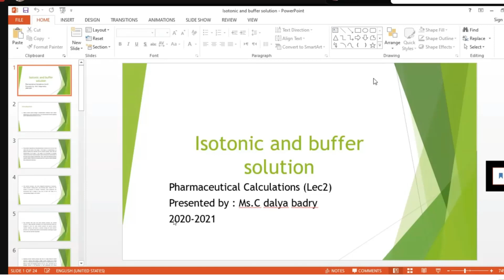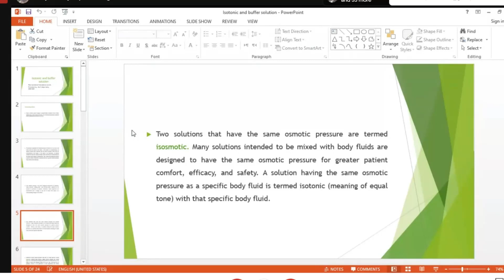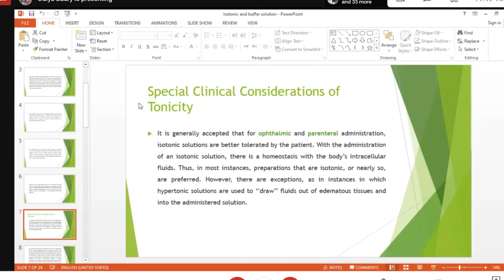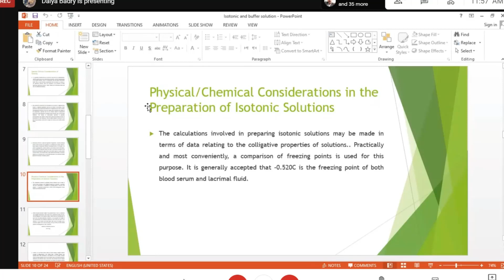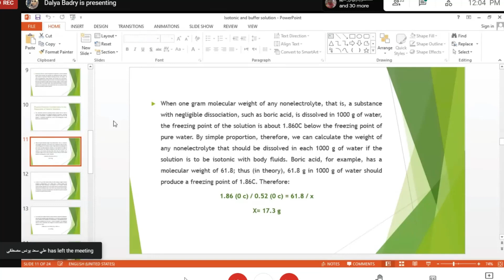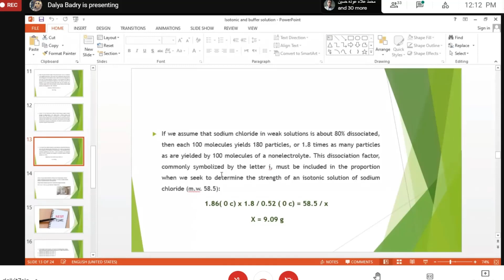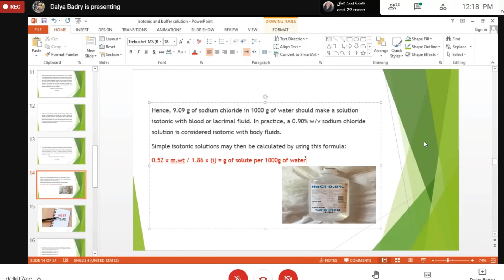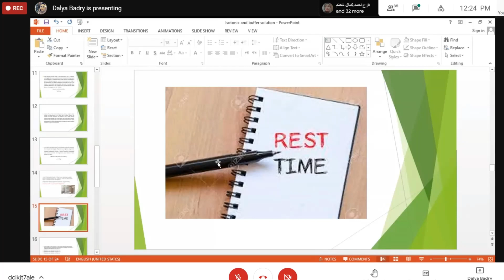د. داليا بدري || (تسجيل الميت B) Pharmacutical calculation lec.2